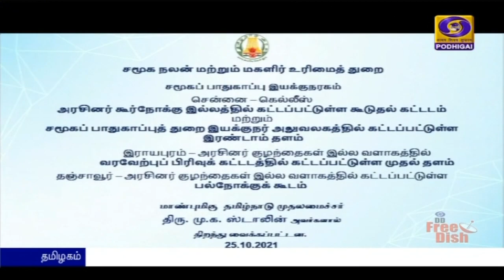வங்கிகள் ஒத்துழைக்க வேண்டும்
ஏழை எளிய மக்களின் வாழ்வாதாரத்தை மேம்படுத்த தமிழக அரசுடன் வங்கிகள் கைகோர்க்க வேண்டும் -  முதலமைச்சர் மு.க.ஸ்டாலின் வலியுறுத்தல்.